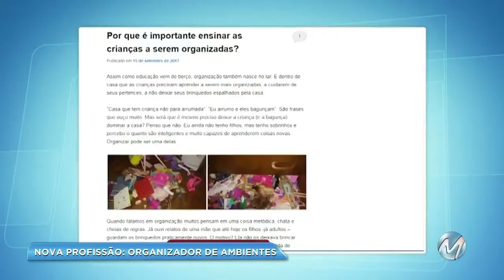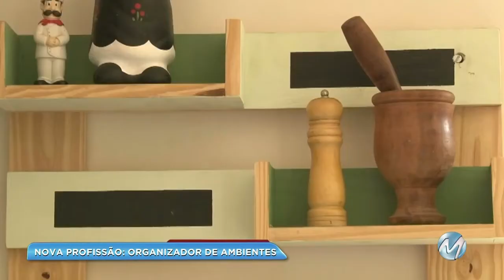😃 Personal Organizer: Profissão Cresce no Brasil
Muita gente diz não ter a menor paciência para organizar a casa, já outros até gostam de fazer isso, mas não sabem aproveitar bem os espaços.

Por isso, surgiu no mercado uma nova profissão: Personal Organizer.

Uma pessoa especializada em deixar tudo no seu devido lugar. Em Poços de Caldas, no Sul de Minas, vamos mostrar que a Julianne Batista Ribeiro, concilia o jornalismo com o tempo para organizar a bagunça dos outros.

Seja um Personal Organizer de Sucesso!

Personal Organizer ou Organizador Pessoal é uma das profissões que mais crescem no Brasil!

Aprenda como começar a faturar com a profissão que mais cresce no Brasil!

Descubra porque essa pode ser a Grande Oportunidade da Sua Vida!

Nesse Curso de Personal Organizer você vai ter tudo que  precisa para começar a atuar na área, inclusive um CERTIFICADO que comprovará que você aprendeu.

🎯 Para saber mais informações ou comprar o Curso de Formação em Personal Organizer clique no

Capacita Cursos Online
Conecte-se conosco:

Negócios lucrativos
Curso de personal organizer
Reportagem personal organizer
Profissão em alta
Mulheres empreendedoras
Empreendedorismo feminino
personal organizer tv,
como trabalhar como personal organizer,
profissão de organizador profissional,
profissão de personal organizer,
personal organizer curso,
profissão personal organizer, personal organizer curso online,